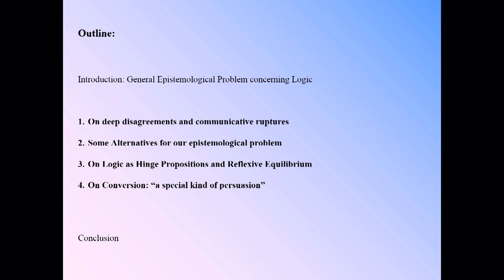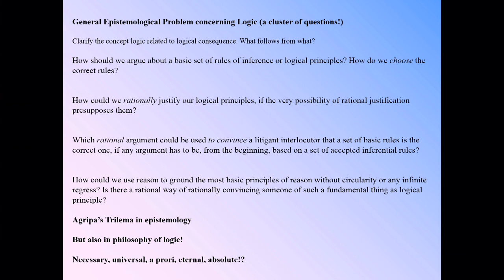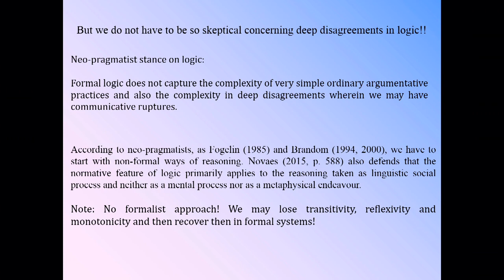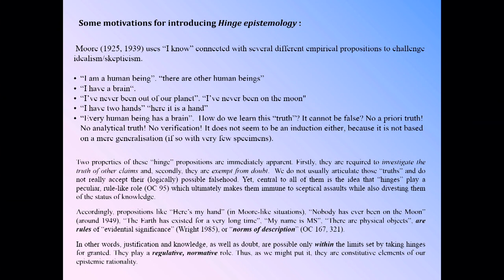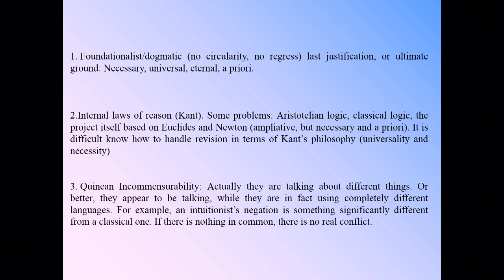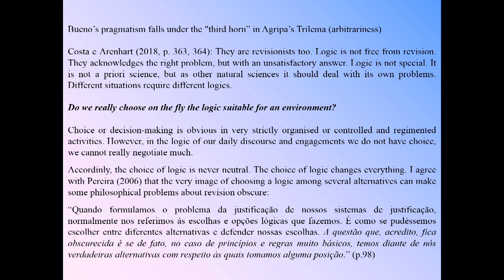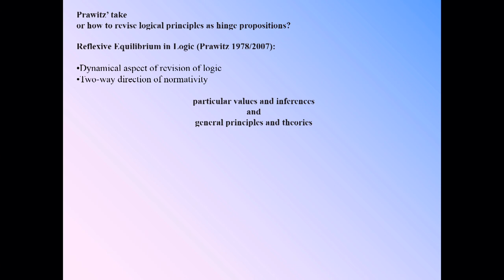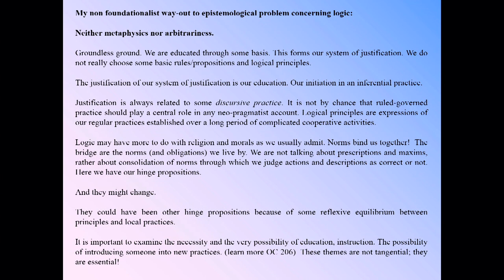Normatividade na Revisão da Lógica: uma abordagem neo-pragmática - prof. dr. Marcos Silva (UFPE)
Normatividade na Revisão da Lógica: uma abordagem neo-pragmática
prof. dr. Marcos Silva (UFPE)

Coordenação: Prof. Dr. Adriano Naves de Brito (Unisinos)